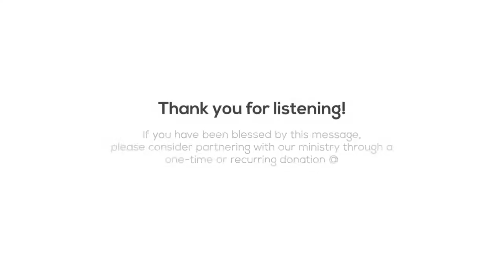No Partiality - Week 3: James 2:1-13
“No Partiality” is the third sermon of our series, 'James: The Law of Liberty,' where we explore the Bible’s teaching on the law of God and its day-to-day application and wisdom in the life of the Christian and the Church.

This sermon was delivered by Pastor @Jason Garwood and was recorded Sunday, October 13th, 2019, at the weekly worship gathering of the saints of Cross & Crown Church.

Dr. Jason Garwood is Teaching Pastor of Cross & Crown Church, in Warrenton, VA, where he lives with his wife and three children.